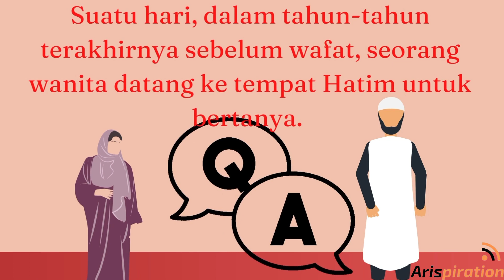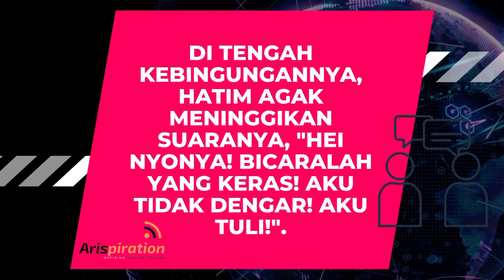Kisah Teladan Hatim Al-Asham, Berpura-pura Tuli untuk Menjaga Kehormatan Seorang Wanita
Dari kitab Nashaihul Ibad, Imam Ghazali menceritakan keteladanan Ulama besar dari Baghdad, yakni Hatim Al-Asham. Suatu hari, dalam tahun-tahun terakhirnya sebelum wafat, seorang wanita datang ke tempat Hatim untuk bertanya.
Saat tengah bertanya pada Hatim, Wanita ini tak kuasa untuk menahan buang angin.

Bagaimana kelanjutannya? Cek video selengkapnya